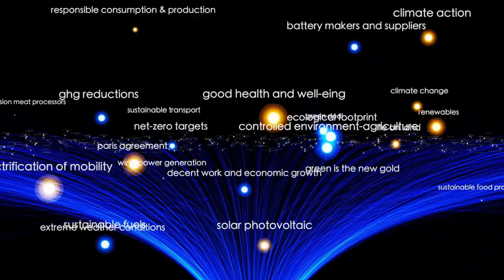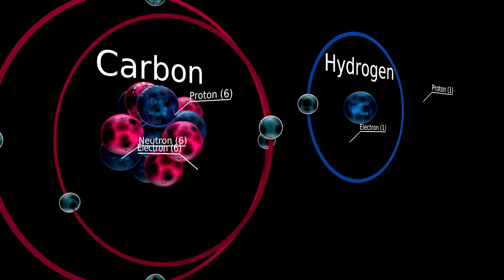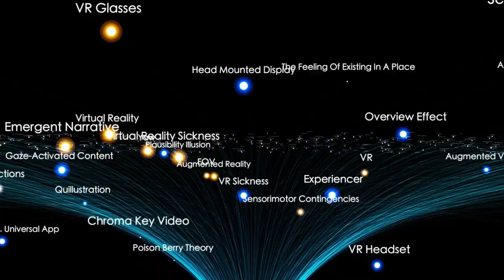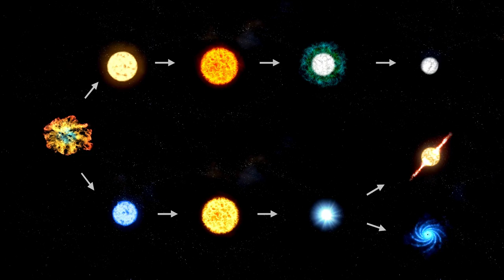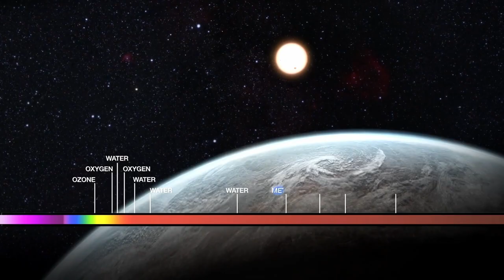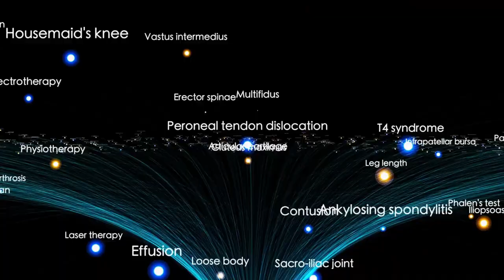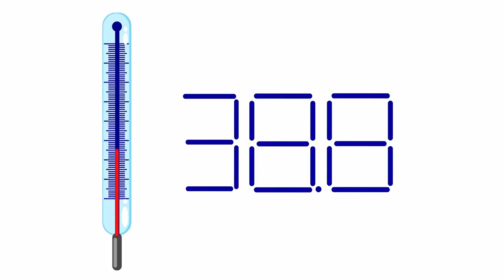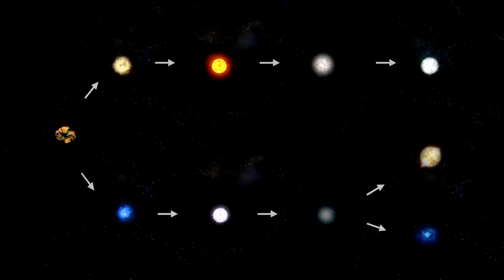James Webb Just Revealed the Clearest Image of Proxima B – And It’s Stunning!